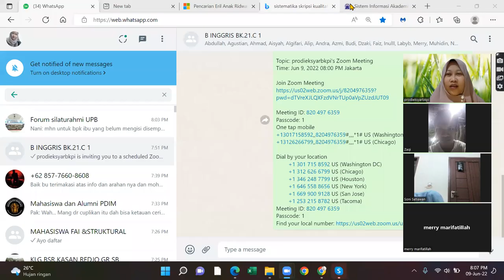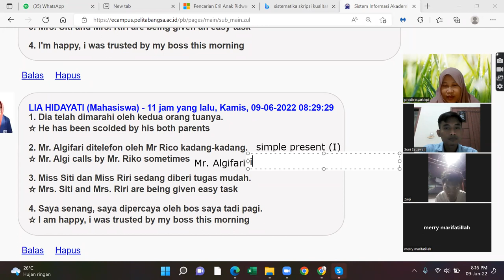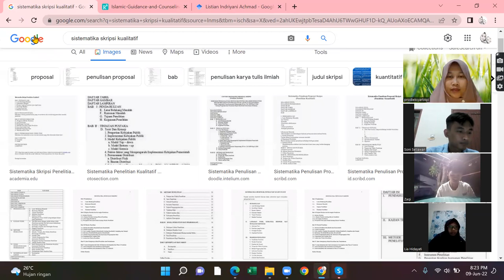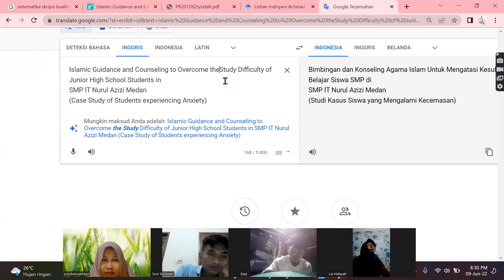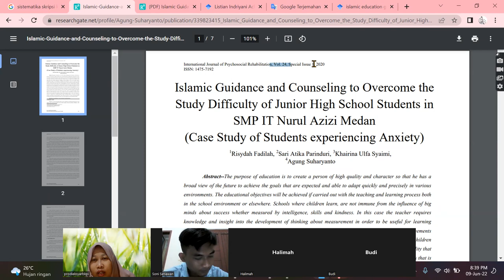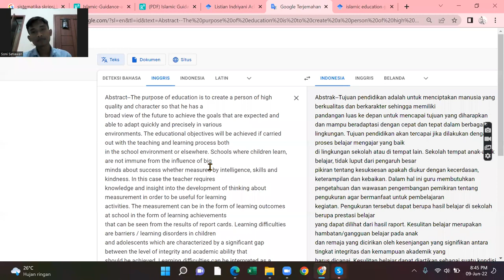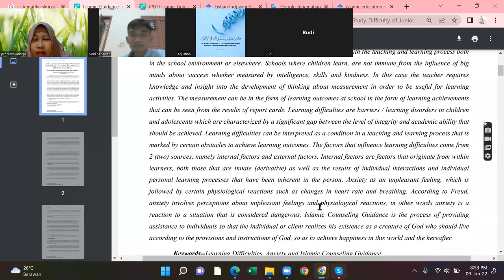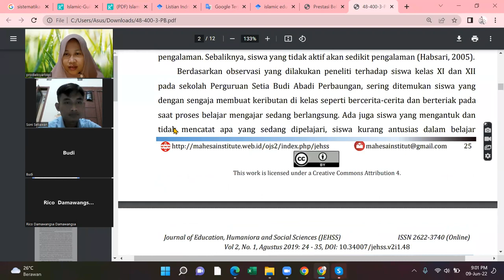translating english text